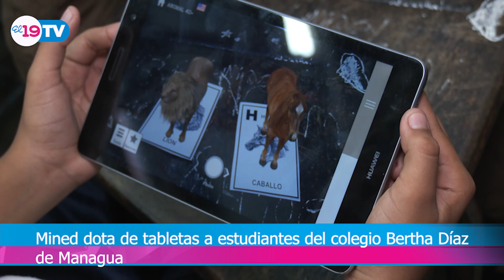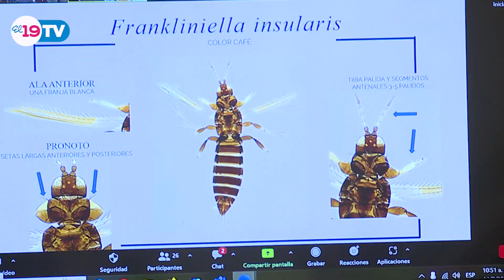Resumen Noticioso Martes 11 de Julio del 2023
Para más información escrita, fotos y videos visite nuestro sitio web